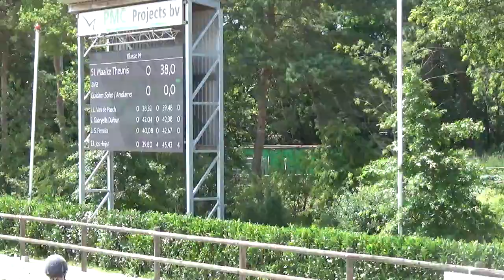For Sale; Java (Guidam Sohn x Andiamo x Zeus)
6yo mare
1.20m